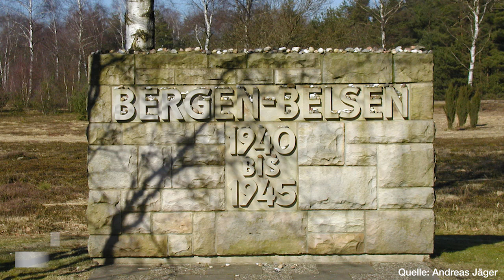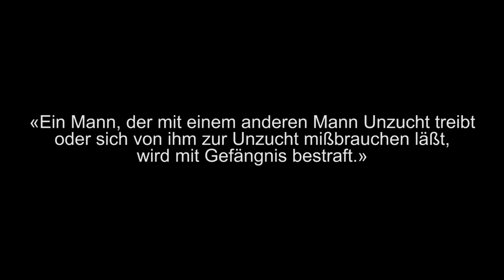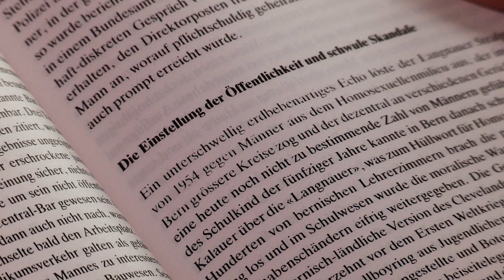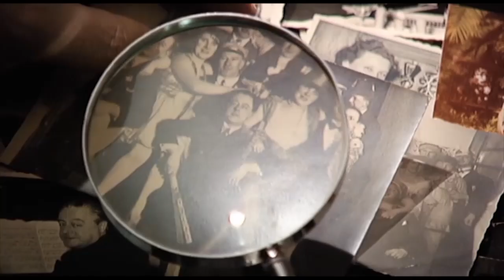Verbotene Liebe - Homosexualität im NS-Regime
Gleichgeschlechtliche Liebe war in den Augen der Nazis entartete Sexualität. Tausende schwule Männer kamen in den Konzentrationslagern ums Leben. Das schwul-lesbische Filmfestival Pink Apple in Zürich widmete im Mai 2015 diesen verboteten Liebesgeschichten einen Schwerpunkt.